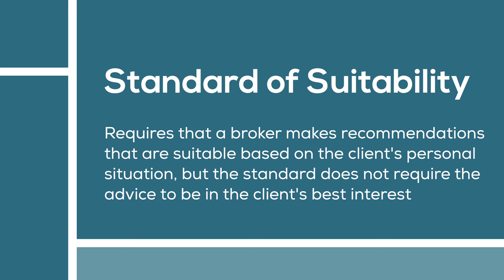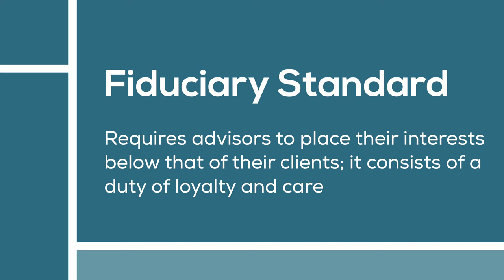What is a Fiduciary? | Informational Banking Video | Minneapolis Video Production | DMM Productions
We worked with Trust Point Inc. to create a series of videos highlighting information regarding different areas of their services.

At DMM Productions, storytelling is both an art and a science. Our mission is to narrate your story in a way that not only resonates but keeps your audience coming back for more.

Looking for Minneapolis video production services? You've come to the right place. Create informational and educational bank videos like this one.